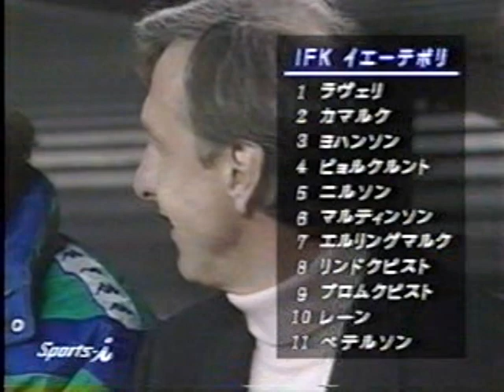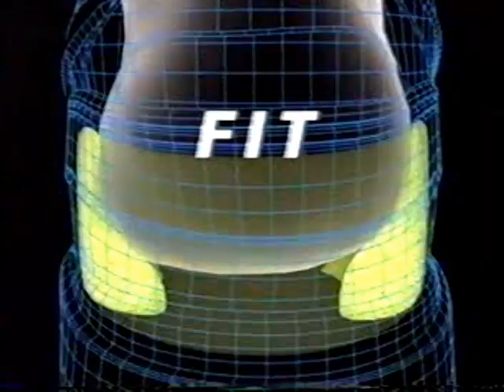【Romário,Stoichkov,Guardiola,Blomqvist,Johan Cruyff】FC Barcelona 1‐1 IFK Göteborg（UCL 7 Dec 1994 ）